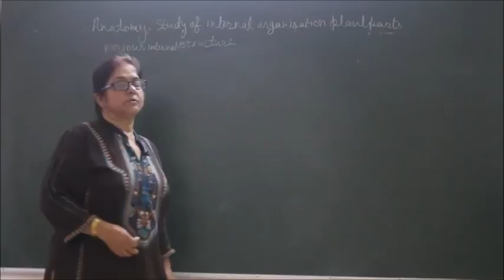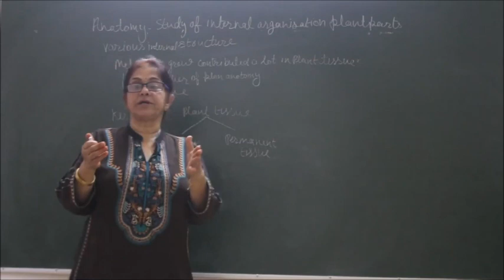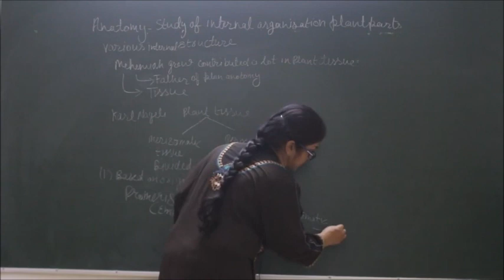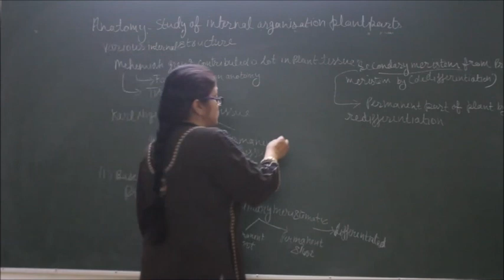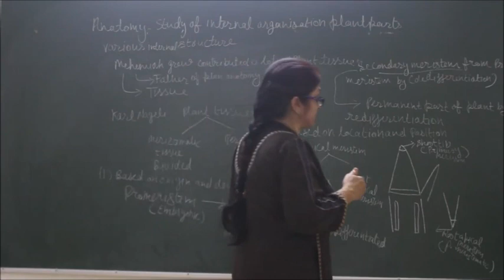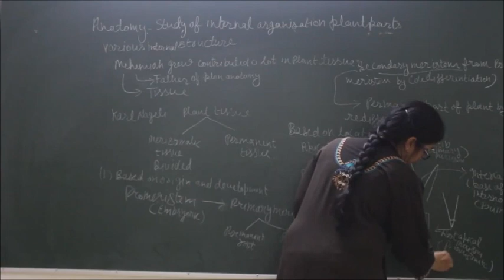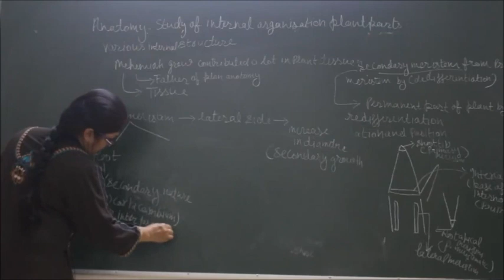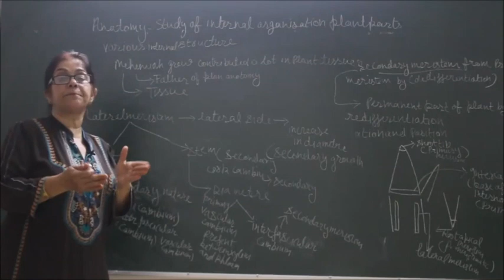Bio-IX-2-02 Meristematic tissue location and function, Pradeep Kshetrapal Physics channel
Biology, Class   Chapter:    Topic: Meristematic tissue location and function   Classroom lecture by Sunanda Ahuja. Language : English mixed with Hindi.